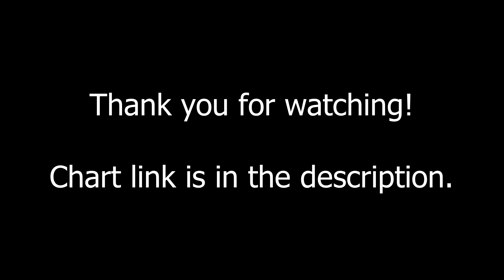Victorius - Legend of the Power Saurus Clone Hero Preview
A synthy power metal earworm about the power of the Dino gods!